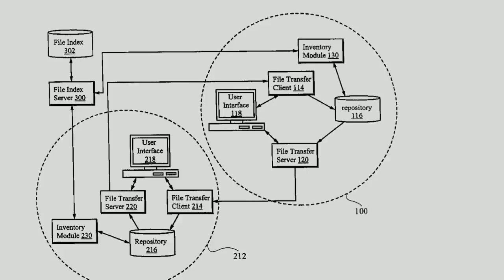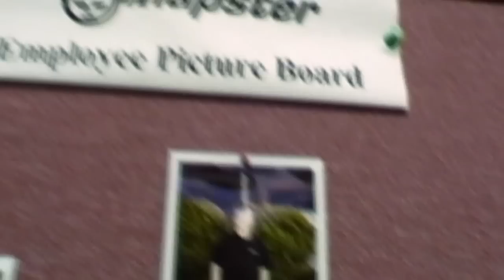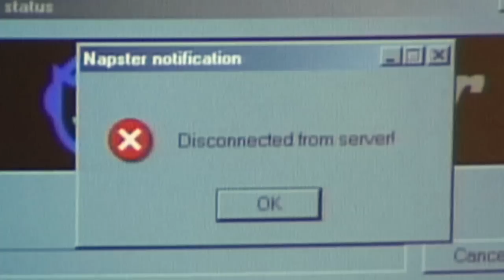Downloaded Official Trailer #1 (2013) - Technology Documentary HD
A documentary that explores the downloading revolution; the kids that created it, the bands and the businesses that were affected by it, and its impact on the world at large.